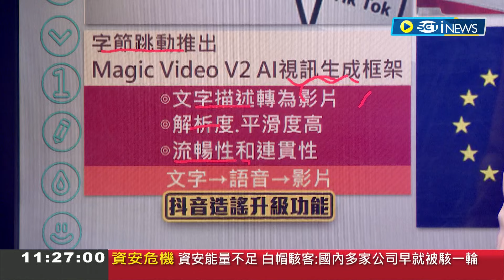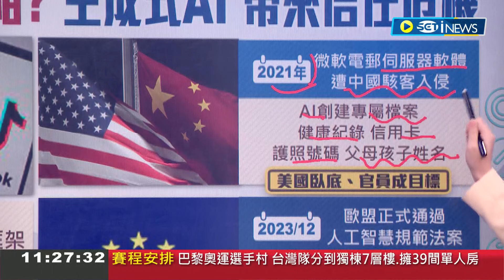生成式AI帶來信任危機? 美曾指控中竊取AI機密.把AI的技術武器化 為打擊AI非法監管應用 歐盟去年推AI法案│國際特報主播 黃瓊慧│【國際局勢】20240117│三立iNEWS